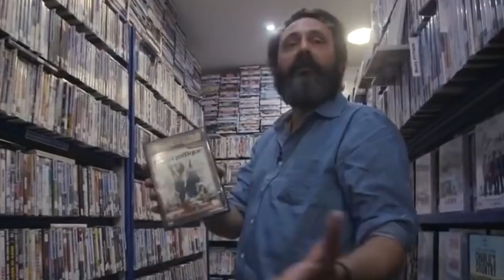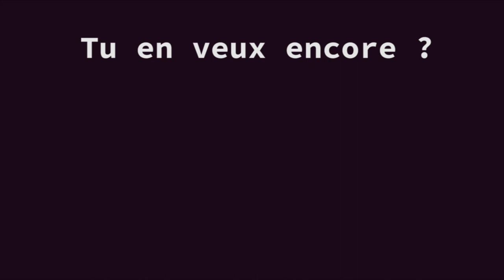Calendrier des coups de coeur Ep 3 - AU POSTE !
Bonsoir, pour ce troisième épisode, on parle de Au Poste ! la dernière comédie de Quentin Dupieux, que je veux absolument vous partager !